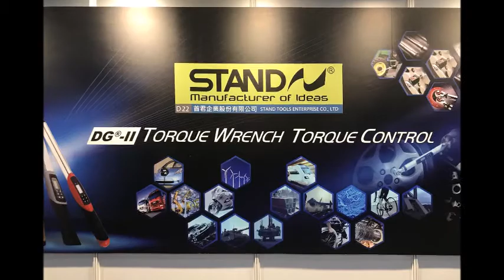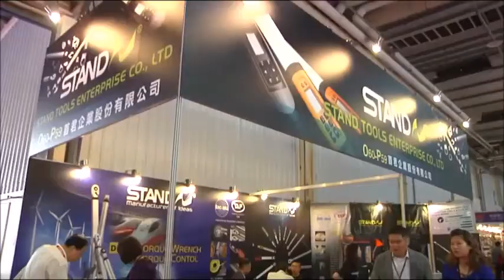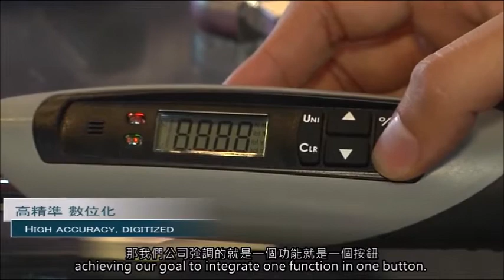首君 數位工具 磁性工具 STAND TOOLS Digital Torque Wrenches Magnetic Tools